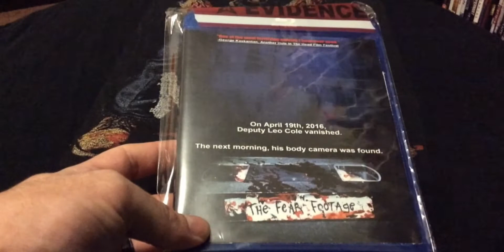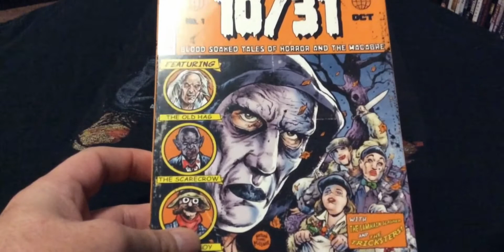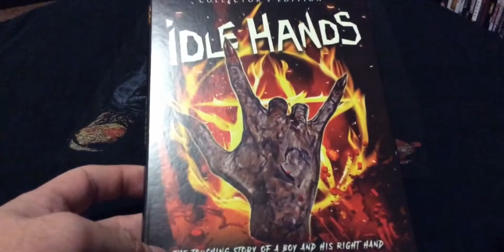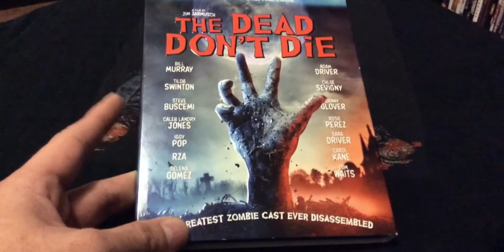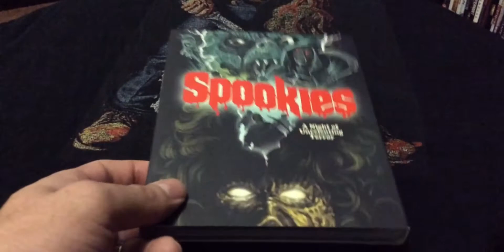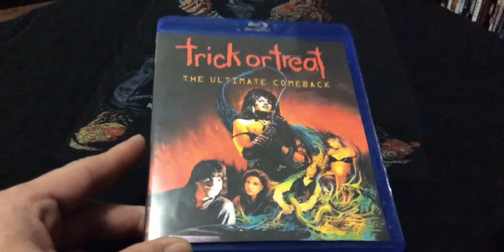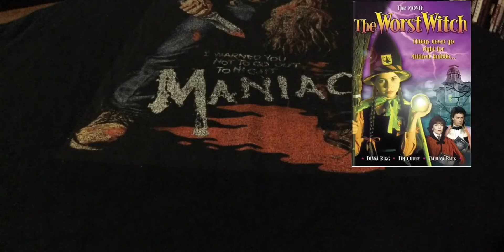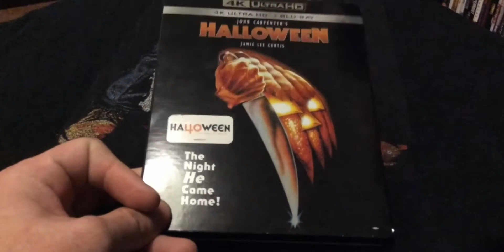Top 20 for 2020: Halloween Theme Films